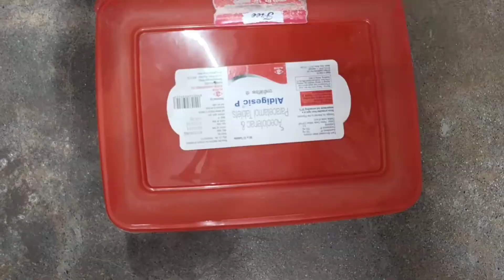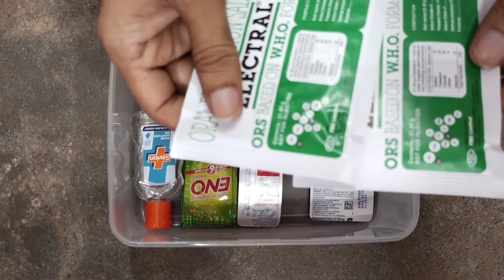hmara first aid ⛑️ Box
hamara first aid ⛑️ Box kaisa ho